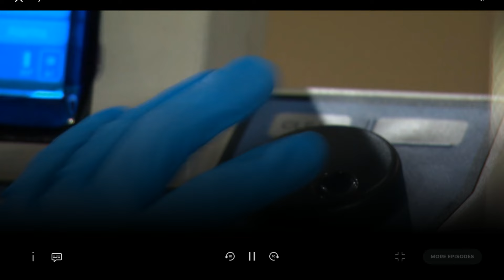Days of our lives Tue7/23 Crazy Connie tries to pull the plug on Rafe.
Stephanie and Jada figure out Everette is not back. Gabi makes a deal with Demera for Gabisheek.Days of our lives Tue7/23 Crazy Connie tries to pull the plug on Rafe.